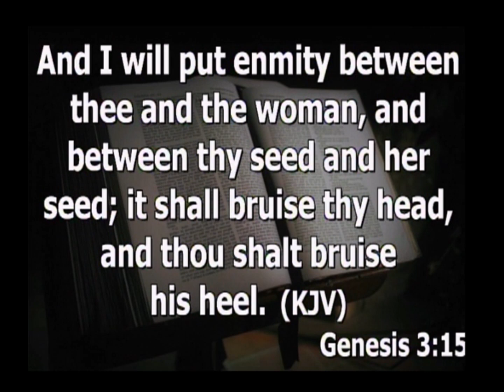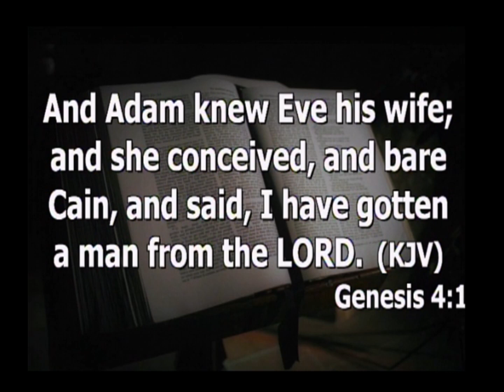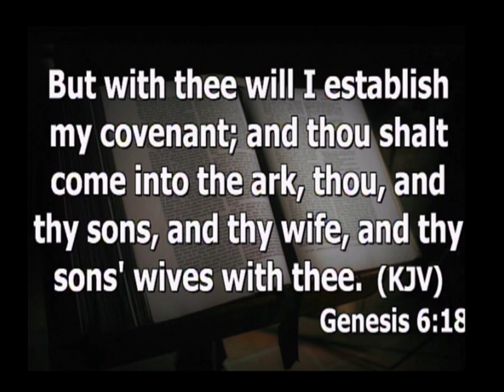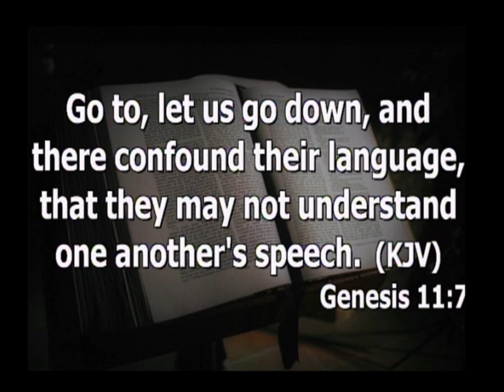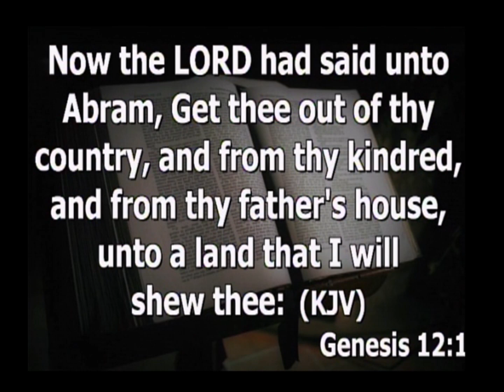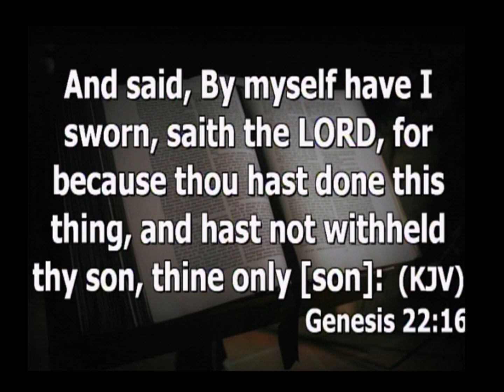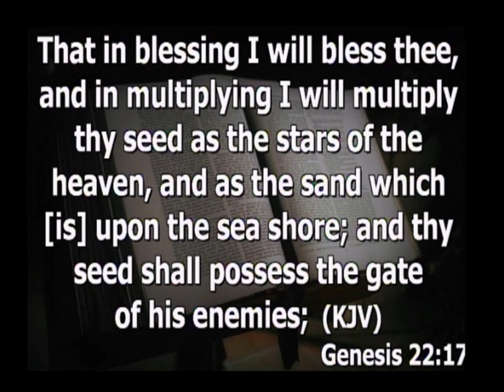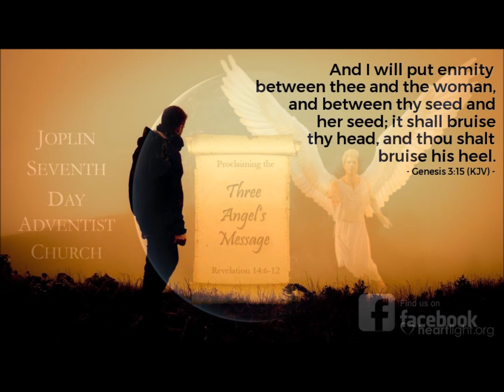Living the Torah: The Promise [pt3] 3/11/2023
Genesis 3:15
New King James Version
15 And I will put enmity
Between you and the woman,
And between your seed and her Seed;
He shall bruise your head,
And you shall bruise His heel.”

Join Pastor Ieti [Yeti] Faletogo of the Joplin, MO. Seventh Day Adventist Church as he opens and digs deep into Genesis 3:15.